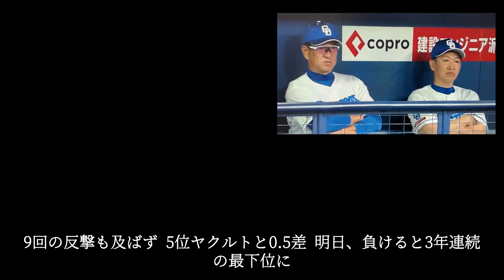【立浪采配】明日ヤクルトが勝ったら、中日は試合結果に関係なく最下位決定になるのでは？